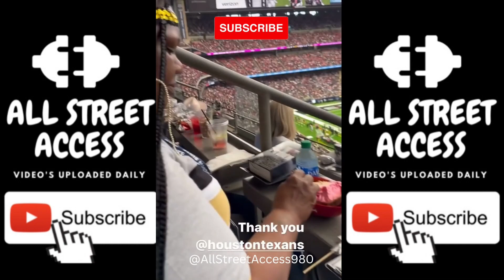Rob49 Brings Gun To A Homecoming Performance At Southern University